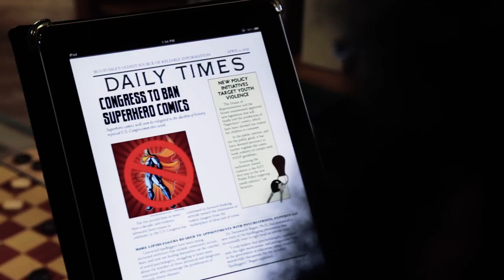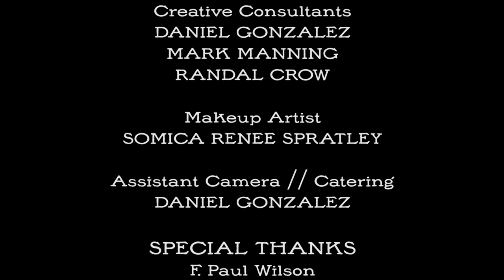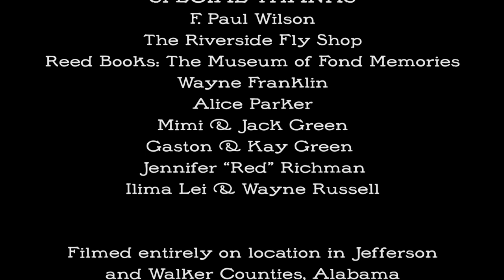Lipidleggin' - 1080p HD Official Release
An adaptation of F. Paul Wilson's classic science fiction short story "Lipidleggin'," originally published in Isaac Asimov's Science Fiction Magazine in 1978. The story has been reprinted many times, and stands as a wonderful morality fable about the unintended, sometimes humorous and bizarre consequences of government regulation.

LIPIDLEGGIN'
CREDITS

JOHN MARC GREEN

Based on a Story by
F. PAUL WILSON

Screen Adaptation by
BILL CHITWOOD

Associate Producer
WHIT RUSSELL

CAST

Narrator // Gabe - JIM REED

James Callahan - DAVID SEALE

Wilson Gurney - WHIT RUSSELL

"The Boys" -  BRANDON JACKSON
  MARK MANNING
  DANIEL GONZALEZ

MARC PATTERSON
With
DAVID SEALE

Cinematography by
JOHN MARC GREEN

Sound Recordist // Boom Operator
MARK MANNING

JOE WALKER

Edited by
JOHN MARC GREEN
With
DANIEL GONZALEZ

Makeup Artist
SOMICA RENEE SPRATLEY

Catering & Continuity
DANIEL GONZALEZ

SPECIAL THANKS:

F. Paul Wilson
Brandon Jackson
Randy Jackson
The Riverside Fly Shop
Reed Books: The Museum of Fond Memories
Wayne Franklin
Alice Parker
Mark Hendren
Mimi & Jack Green
Gaston & Kay Green
Jennifer "Red" Richman
Ilima Lei & Wayne Russell
& All our families, friends and supporters

Filmed entirely on location in Jefferson and
Walker Counties, Alabama
With the Canon EOS 5D Mark III

TECHNICAL NOTES:
Shot on the Canon 5D Mark III, with a Canon 28-70mm L zoom and a Canon 100mm L Macro lens on April 2, 2012. Technicolor Cinestyle picture profile, All-I frame compression at 24fps. Converted to Apple ProRes 422 HQ with 5DtoRGB utility. Edited with Adobe Premiere CS5. Visual effects done in After Effects. Color graded with Red Giant Magic Bullet Looks, Colorista II and Mojo.

Lipidleggin' was an official selection of the 2012 Sidewalk Moving Picture Festival in Birmingham, AL.

This is my first narrative short film submitted for theatrical release. I own all rights to this content. - John Marc Green